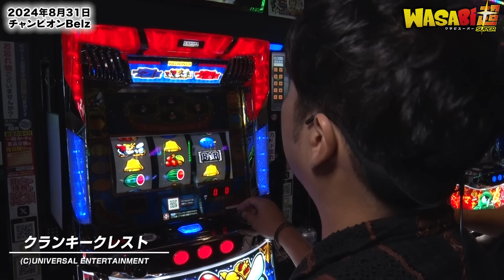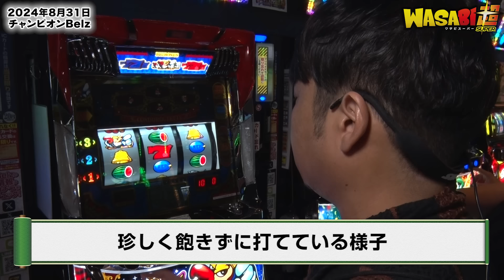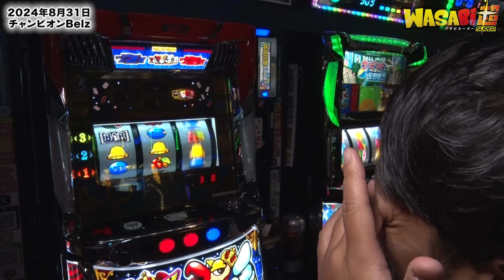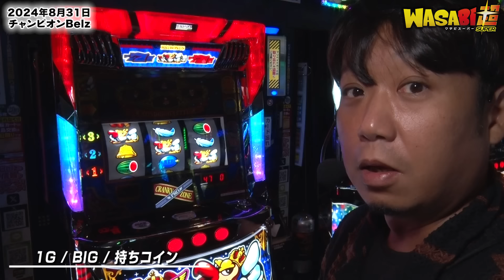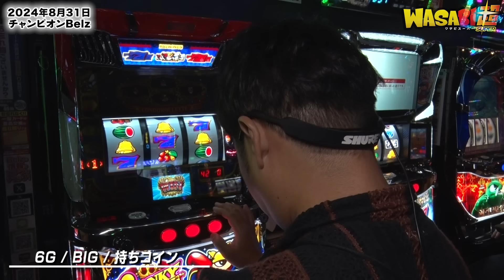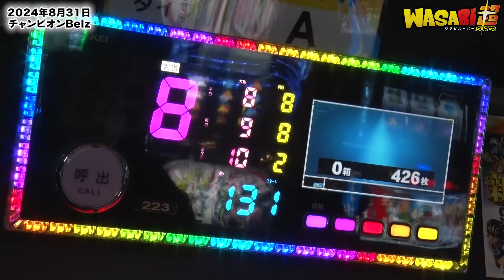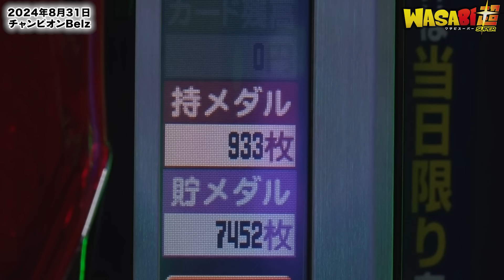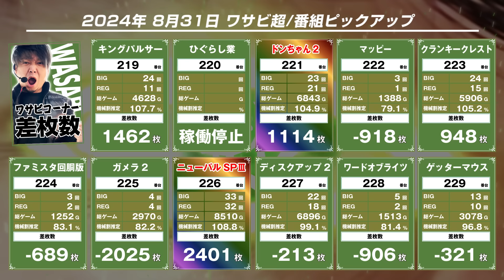【クランキークレスト粘り打ち!!】ワサビ超#22「抽選1番は好きな機種を打つ!!」【クランキークレスト/道を越える!!】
ワサビ"通"から始まり"道"になり、今、道を"超"える!
抽選1番を引いたからには好きな機種!! いざクランキー!!

【収録日／ホール】
・2024/8月28日/チャンピオンBelz

【出演】
・ワサビ